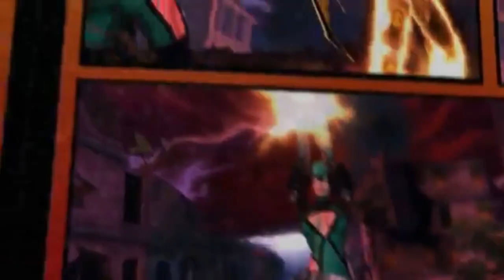Marvel'14.12.09 - Walcząc z grą nie w grze